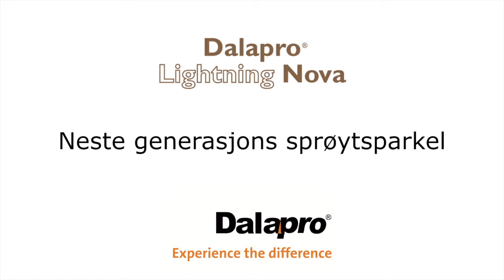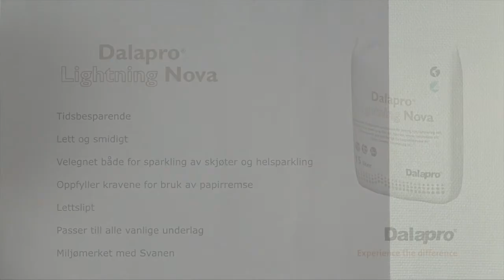Dalapro Lightning Nova - Neste generasjons sprøytesparkel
Dalapro Lightning Nova er tidsbesparende, lett og smidig, velegnet både for sparkling av skjøter og helsparkling, oppfyller kravene for bruk av papirremse, lettslipt, og passer til alle vanlige underlag. Miljømerket med Svanen